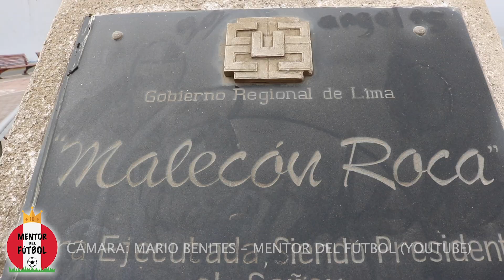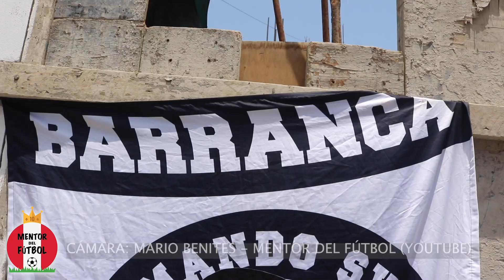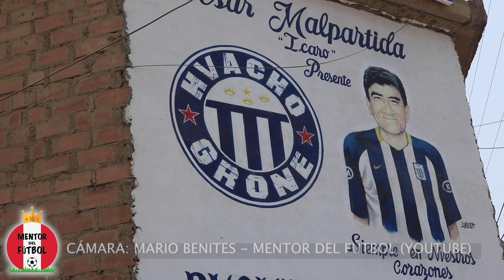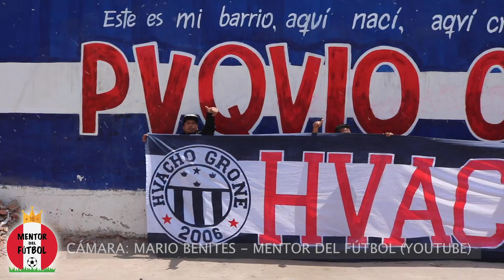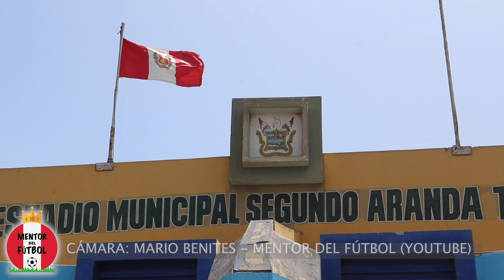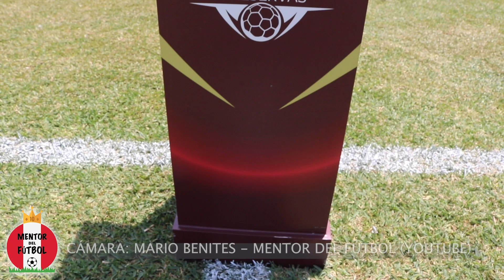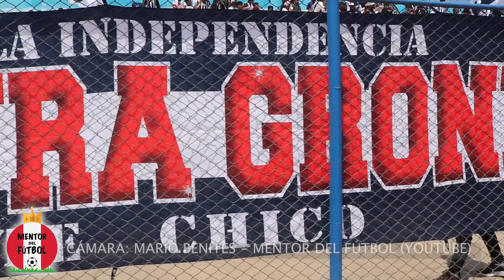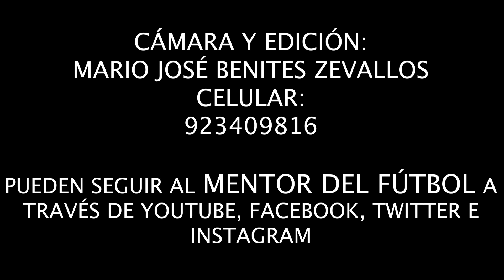17-09-2022 | ALIANZA LIMA CAMPEÓN DEL TORNEO PROMOCIÓN Y RESERVAS 2022 🇵🇪🏆⚽ - COBERTURA EN HUACHO